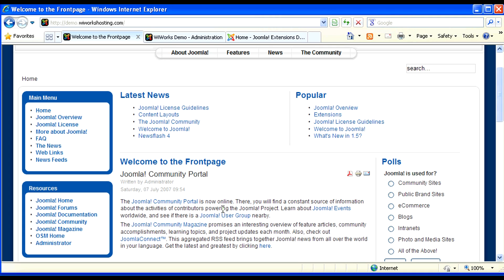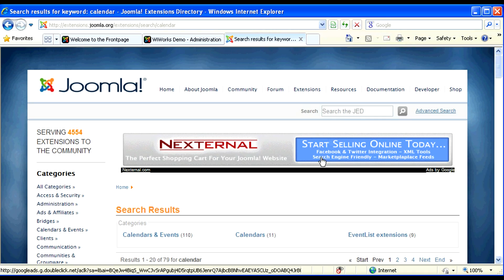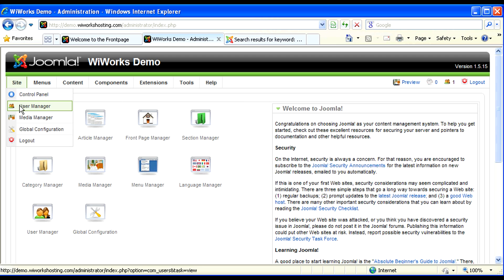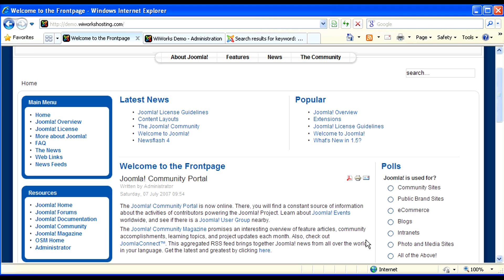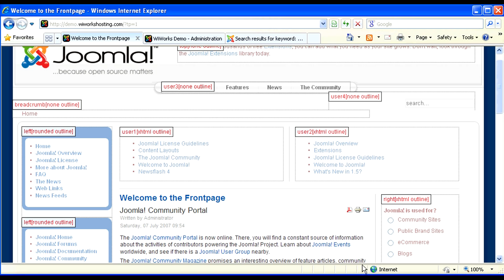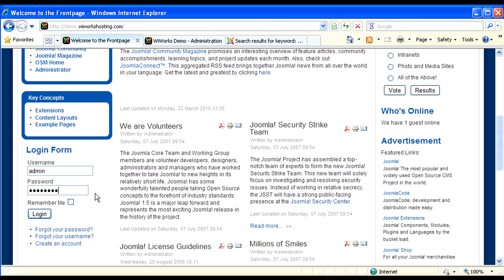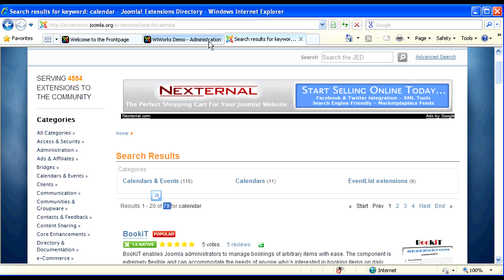Introduction to Joomla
Level:  Beginner.

A very brief introduction to Joomla! Content Management System.  Introduces the following terms and concepts for new Joomla users:  Frontend, Backend (Administrative Portal), Extensions, Modules, Components, Plugins and Templates.

For detailed tutorials on Joomla, see our other tutorials.